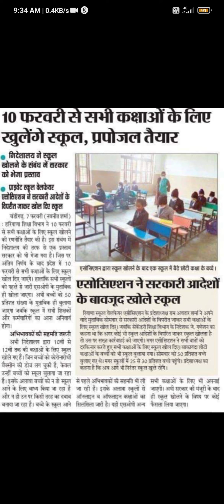HARYANA SCHOOL OPENING DATE RELEASED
haryana school college closed

haryana school closed news today

haryana school reopen news 2022

haryana school college closed 2022

haryana school open news today

haryana school open

haryana school closed